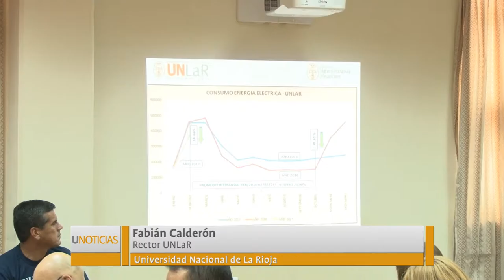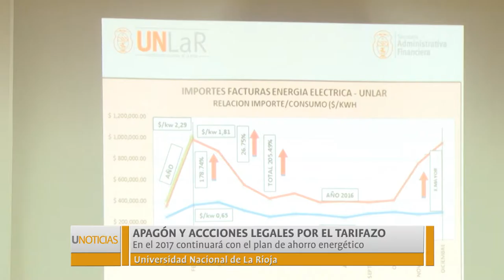U Noticias SE REALIZÓ APAGÓN EN LA UNLaR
A pesar de haber bajado su consumo interanual, los montos de la factura del servicio eléctrico continúan creciendo, por que desde la UNLaR se decidió la realización de un apagón durante 10 minutos